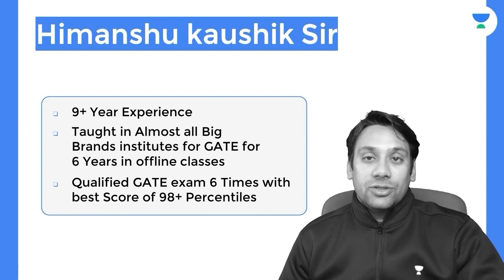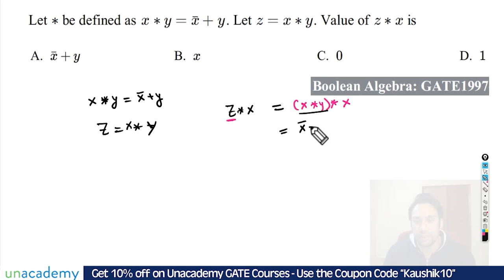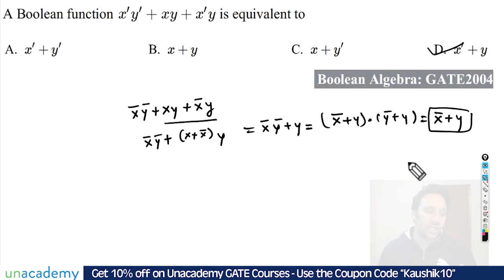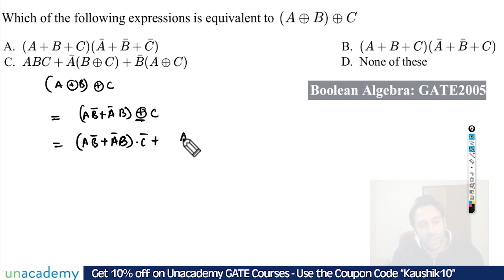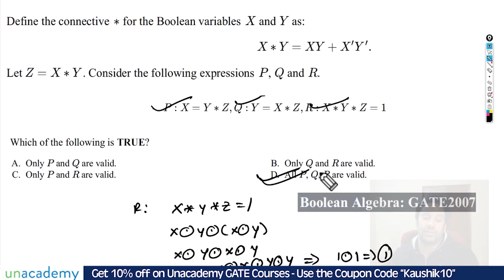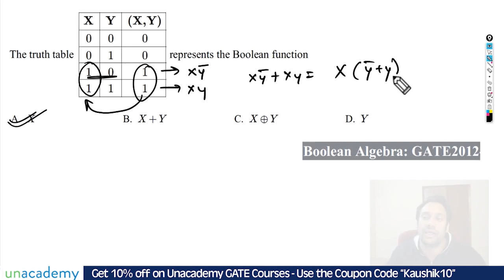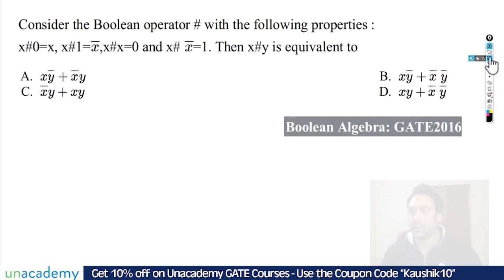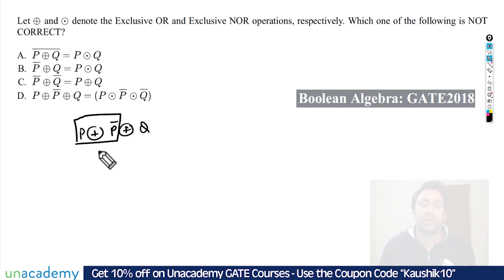Boolean Algebra GATE PYQ